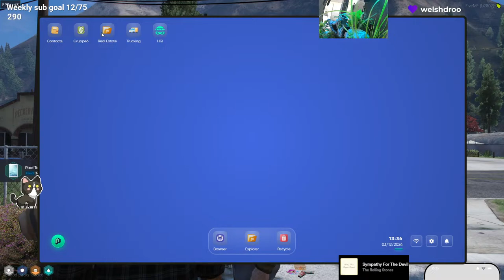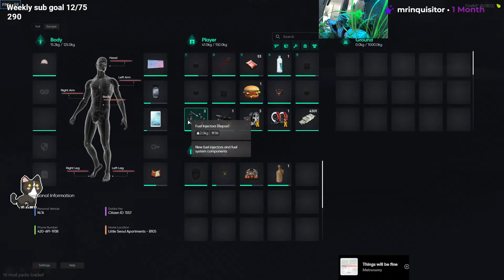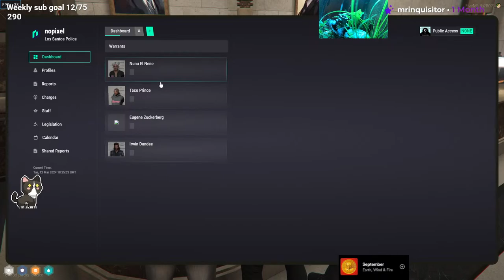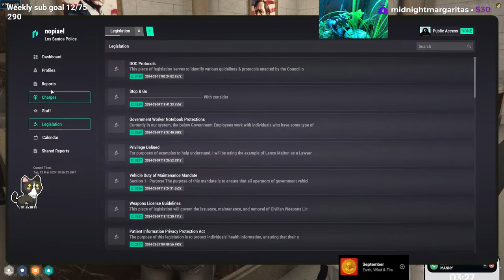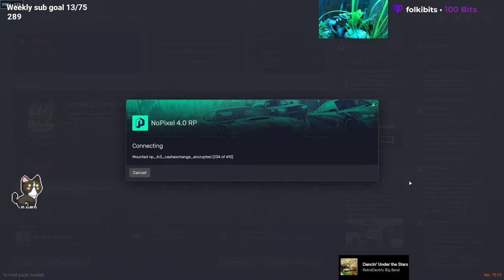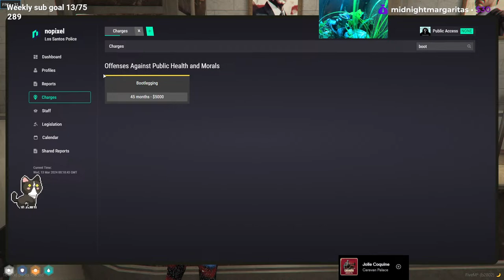Dahlia Fey | ⸸BD | Crime? | Nopixel WL| Month 2 of !partnerplus push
No youtube alerts yet!  All alerts are from Twitch.

00:00:00 - | Posy| Sewer Dweller | we will finish the map today copium | Nopixel WL
02:10:00 - Posy Dolly | Sewer Dweller  NoPixel WL |
04:40 - Posy| Sewer Dweller | we will finish the map today copium